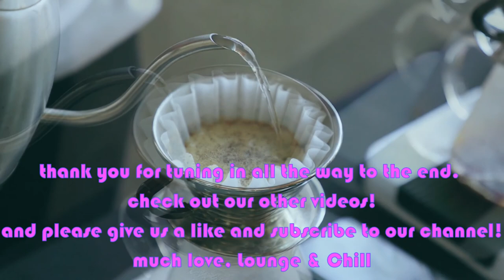Morning Mood (1.5 hours of Jazz & Chill Beats for your Morning Coffee!) | by: Lounge & Chill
Morning Mood (1.5 hours of Jazz & Chill Background Beats for your Morning Coffee!)
by: Lounge & Chill

Good morning!

Timestamps
(Artist - Title)
0:00:00 Freedom Trail Studio - Swing Theory
0:04:28 Ofshane - Tea Time
0:06:37 Bad Snacks - Puppy Love
0:09:39 Otis McDonald - Erykah
0:12:43 Bad Snacks - Gold Coast
0:15:00 E's Jammy Jams - Book Bag
0:18:15 Loyalty Freak Music - Summer Pride
0:21:08 Loyalty Freak Music - Coexistenz
0:23:44 Silent Partner - Blue Break
0:27:41 Loyalty Freak Music - You know why
0:32:09 TrackTribe - Running Errands
0:36:29 DJ Williams - Ella's Interlude
0:40:15 Topher Mohr and Alex Elena - Let's Do It
0:43:29 Slynk - Road Trip
0:48:15 madirfan - Yesterday-Extended Version
0:52:35 E's Jammy Jams - Midnight Special
0:56:24 ItsWatR - WatR-Carefree
0:58:59 E's Jammy Jams - Red Eye
1:02:59 Loyalty Freak Music - Chillin with a drink at the club
1:06:41 HoliznaCC0 - Eat.mp3
1:09:32 Coma-Media - Jazzy Abstract Beat
1:10:56 John Deley and the 41 Players - Rhythm Changes
1:14:29 TrackTribe - The Thought of You
1:18:36 Unicorn Heads - Hurts So Good Blues
1:23:23 Quincas Moreira - Jazzeton
1:26:40 madirfan - Hidden Place (Extended Version)

Lounge & Chill is a channel that focuses on...well, lounge and chill music. However, we also provide other genres as well for your listening pleasure.

Let us know what we should do more and/or stop doing. Much love!

Sources
Visuals: all taken from Canva / Pexel
Thumbnail: Photo by Andrea Piacquadio from Pexels